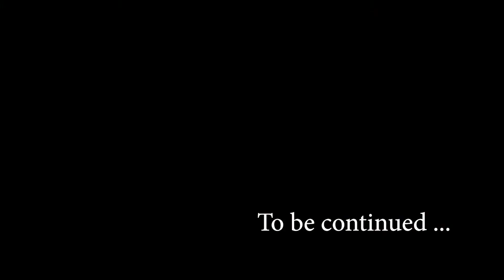Age of empires 4 Full game walkthrough gameplay PC HD 1080p Ultra settings - Part 21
Video includes:
1. Game mission: The Battle of Zhongdu

Part 21 of Full game walkthrough, gameplay of the game "Age of empires IV" in HD 1080p Ultra settings (No commentary)

My system specs:
-1080p Resolution.
-i7 3770.
-GTX 1070.
-16Gb RAM.

TIMESTAMPS
01:46 Attack start
06:21 Setup a base
14:42 Traders route 1 attack
18:18 Traders route 2 attack
26:10 Traders route 2 final attack
29:45 Traders route 3 attack
32:59 Traders route 4 Optional attack
35:36 Enemy base final attack